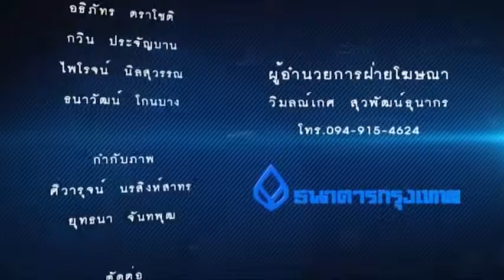ตีโจทย์ประเทศไทย: ทีดีอาร์ไอ หนุน เขตเศรษฐกิจพิเศษพัฒนานวัตกรรม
รัฐบาลกำลังเดินหน้าเรื่องเขตเศรษฐกิจพิเศษ ด้าน ดร.เสาวรัจ รัตนคำฟู เสนอ ควรเน้นต่อยอดเป็น“เขตนวัตกรรมพิเศษ” เพื่อยกระดับการผลิตและการแข่งขันของประเทศ

ติดตามการให้สัมภาษณ์ในเรื่องนี้ ได้ในรายการตีโจทย์ประเทศไทย ออกอากาศทาง สถานีโทรทัศน์ Smart SME